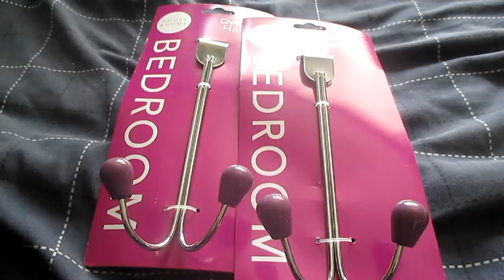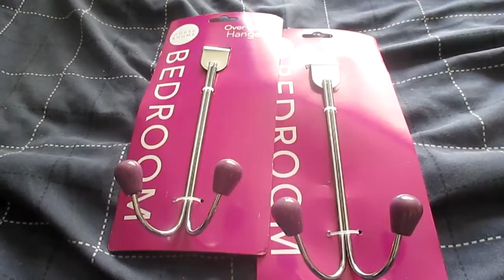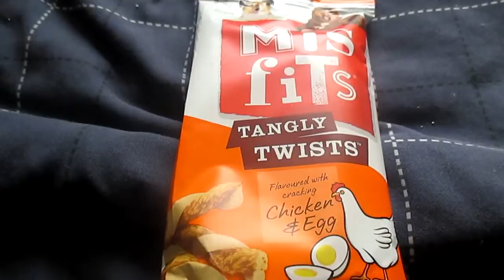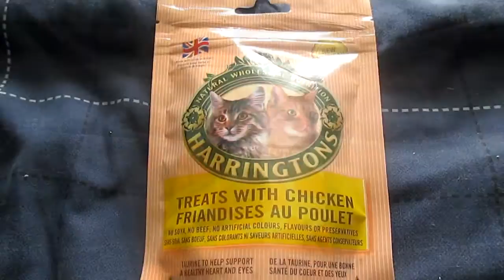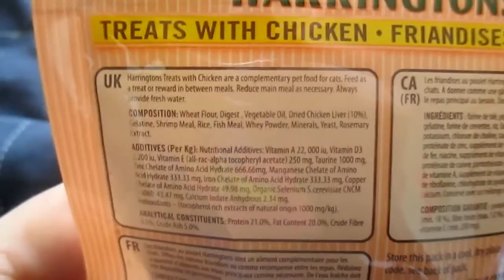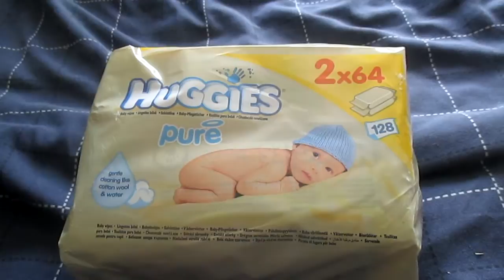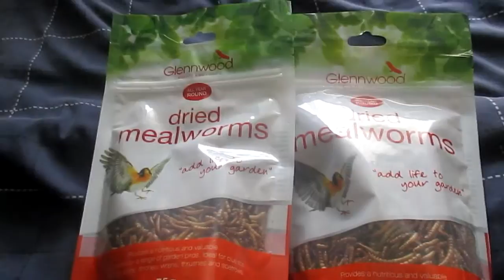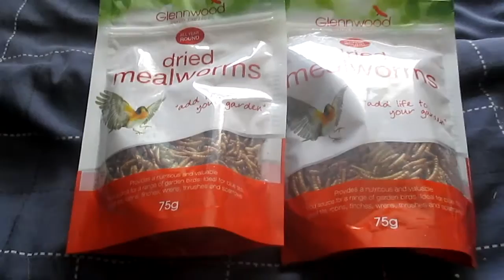small pet haul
♥ Thumbnail Sotware
Jasc Paint Shop Pro 8 & Photoscape

♥  I am by no means specialised in animal care, I am just an ordinary person who loves animals

♥  If your pet is ill please make sure that you take them to a vets ASAP If you notice anything at all wrong with your pet and it worries you it's always better to get it checked out just in case